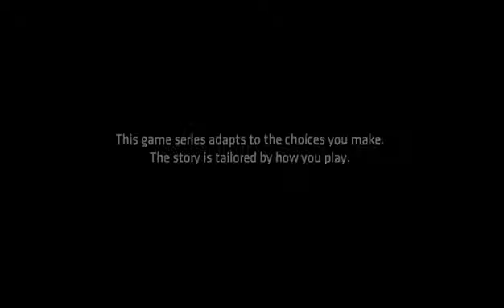BATMAN: The Telltale Series Lets play - Episode 1 (Part 1) Welcome to Gotham